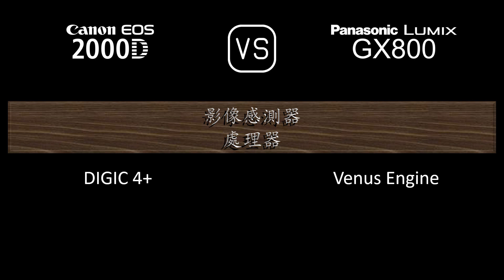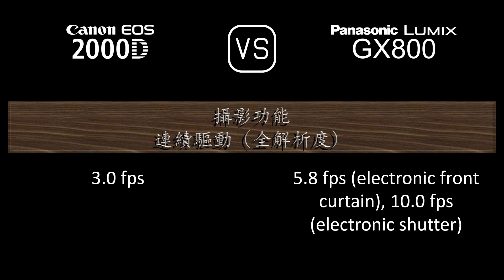Canon EOS 2000D 與 Panasonic Lumix GX800 的規格比較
本片是 Canon EOS 2000D 與 Panasonic Lumix GX800 的功能概述和規格比較 (comparison of specifications)，希望對您有所啟發。感謝您的支持。

00:24 推出
00:32 機身
00:41 影像感測器
01:05 影像
01:21 光學與對焦
01:50 屏幕
02:10 取景器
02:22 攝影功能
03:23 錄像功能
03:39 儲存
03:43 連接性
04:12 物理特性
04:32 雜項